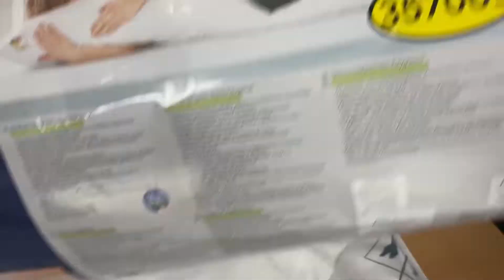Лот M05-32731. Подушки бренду Meradiso , Вага 9.85 кг ( 7 шт ) , Ціна - 2 480 грн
Розміри:
80*80 - 1 шт
40*145 - 4 шт
50*30 - 1 шт
50*80 - 1 шт